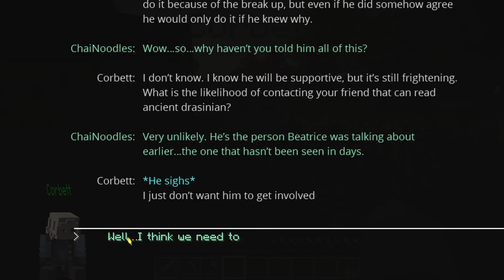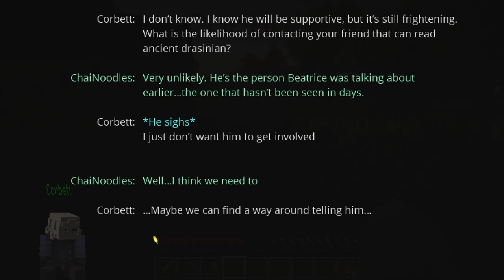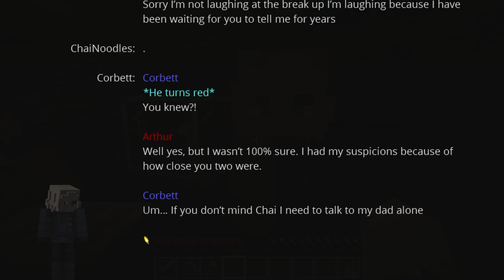Corbett's Ex | Minecraft Wanderers [Ep. 15 Minecraft Roleplay]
I suck at grammar so now we all have to deal with the consequences.

If you liked the video leave a like for more similar content! Hopefully I can post more often in the upcoming months! Hopefully I can post every other week or at least once a month. Thank you all for your patience and support. :)

Chai, Corbett, and Saige go to the Elrick library to get a book from Xavier and run into an old friend.

Please check my channel about page for schedule info

Programs/Mic:
Adobe Premiere Pro - For videos
Blender : For Character Rigs
OBS: Recording
Razer Seiren - Mic

Adobe PhotoShop - For Thumbnails

Mods: 1.16.5
Pamhc2foodcore
Blood Magic
Custom NPC
Fairy Lights
Carpenter's Mod
Minecraft  Comes Alive
McCrayfish furniture mod
Optifine
World Edit
biomesOplenty
CMDCam
NefsMedievalPub
PosePlayers